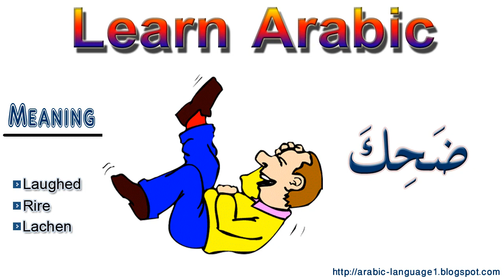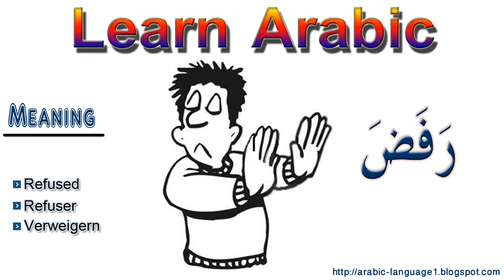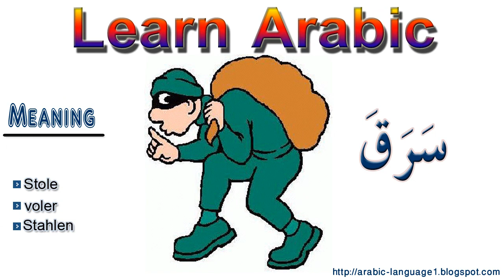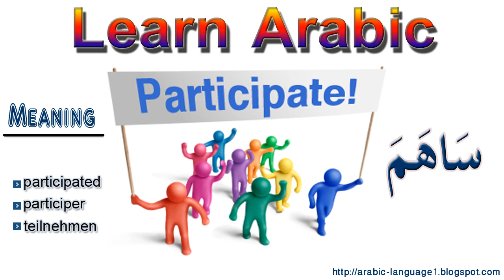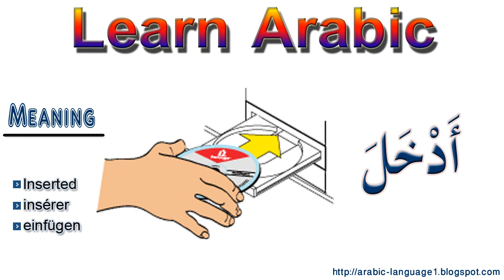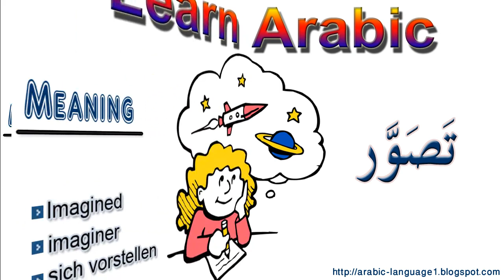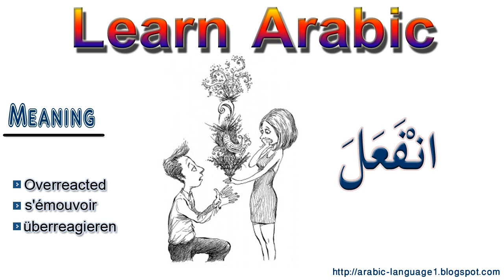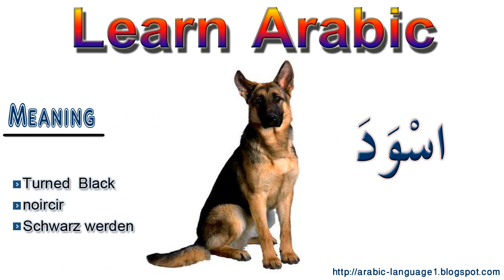verbs vocabulary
Verbs.Verbes.Verben In Arabic

Download All pictures used in that lesson (113 pictures and verb).

أَفعَال
Verbs
Verbes
Verben

خَسِرَ
Lost
Perdre
Verlieren

لَعِبَ
Played
Jouer
Spielen

ضَحِكَ
Laughed
Rire
Lachen

كَرِهَ
Hated
haïr
Hassen

سَمِعَ
Heard
Entendre
Hören

حَفِظَ
Memorized
Mémoriser
Auswendig Lernen

شَرِبَ
Drank
Boire
Trinken

رَكِبَ
Rode
Monter
Fahren/Reiten

حَكَمَ
Governed
Gouverner
Herrschen

قَتَلَ

Killed
Tuer
Töten

أَخَذَ

Took
Prendre
Nehmen

صَرَخَ

Sceamed
Crier
Schreien

نَظَرَ

Looked
Regarder
Sehen/anblicken

دَرَسَ

Studied
étudier
Studieren

كَتَبَ

Wrote
écrire
Schreiben

أكَلَ

Ate
Manger
Essen

طَبَخَ

Cooked
Cuisiner
Kochen

رَفَضَ
Refused
Refuser
Verweigern
فَهَّمَ
explained
expliquer
erklären

عَرَّفَ

Informed
Informer
informieren

كَلَّمَ

Talked
Parler
sprechen

هَنَّأَ
Congratulated
féliciter
sprechen
رَحَّبَ

Welcomed
Accueillir
begrüßen

صَوَّرَ

photographed
photographier
Fotografieren
جَهَّزَ

Prepared
préparer
vorbereiten
قَبَّلَ

Kissed
embrasser
küssen

قَرَّرَ

Decided
décider
entscheiden

كَذَّبَ

Refuted
réfuter
widerlegen

ضَرَبَ
Hit
battre
schlagen

رَسَمَ

Drew
dessiner
zeichnen

جَلَسَ

Sat
s'asseoir
sich setzen

غَسَلَ

Washed
laver
waschen

سَرَقَ

Stole
voler
Stahlen

كَسَبَ

Won
gagner
gewinnen

حَمَلَ

Carried
porter
tragen

فَعَلَ

Did
faire
machen

بَحَثَ

Searched
chercher
suchen

ذَهَبَ

Went
aller
gehen

فَتَحَ

Opened
ouvrir
öffnen

قَرَأَ

Read
lire
lesen

رَحَلَ

Left
quitter
abreisen

دَفَعَ

Paid
payer
bezahlen

سَبَحَ
Swam
nager
schwimmen

لَمَسَ

Touched
toucher
berühren

خَطَفَ

Kidnapped
Kidnapper
entführen

شَاهَدَ

Watched
Regarder
beobachten

سَاهَمَ
participated
participer
teilnehmen

سَاعَدَ
Helped
aider
helfen

لاَحَظَ
Noticed
noter
bemerken

سَامَحَ

Forgave
pardonner
vergeben

حَاوَلَ

Tried
essayer
versuchen

ذَاقَ

Tasted
goûter
schmecken

قَامَ
Stood up
se lever
aufstehen

مَاتَ

Died
mourir
sterben

قَالَ
Said
dire
sagen

صَامَ

Fasted
jeûner
fasten

عَاشَ

lived
vivre
leben

بَاعَ
Sold
vendu
verkaufen

جَاءَ
Came
venir
kommen

نَامَ
Slept
dormir
schlafen

أَمْسَكَ

Held
tenir
halten

أَرْغَمَ

Forced
Forcer
zwingen

أَدْخَلَ

Inserted
insérer
einfügen

أَسْعَدَ

Pleased
faire plaisir
erfreut sein

أَزْعَجَ

Disturbed
déranger
stören

أَوْقَفَ

Stopped
arrêter
anhalten

أَغْلَقَ

Closed
fermer
schließen

أَصْبَحَ

Became
devenir
werden

أَعْلَنَ

Announced
annoncer
ankündigen

أَرْسَلَ

Sent
envoyer
schicken

كَحَّ
Coughed
tousser
husten

شَمَّ
Smelled
sentir
riechen

غَشَّ
Cheated
tromper
mogeln

تَقَرَّبَ
Got closer
se rapprocher
näherkommen

تَحَدَّثَ
Spoke
parler
sich unterhalten

تَذَكَّرَ
Remembered
se rappeler
sich erinnern

تَأَلَّمَ

Felt pain
peiner
Schmerz empfinden

تَخَرَّجَ
Graduated
être diplômé
graduieren

تَعَلَّمَ

Learned
apprendre
lernen

تَنَكَّرَ

To be disguised
déguiser
leugnen

تَصَوَّر

Imagined
imaginer
sich vorstellen

تَكَرَّرَ

To be repeated
se répéter
wiederholen

وَجَدَ

Found
trouver
finden

وَضَعَ

Put
mettre
legen

تَصَالَحَ

Reconciled
se réconcilier
Sich versöhnen

تَقَابَلَ

Met
rencontrer
Sich treffen

تَعَانَقَ

Hugged
étreindre
Sich umarmen

بَكَى

Cried
pleurer
weinen

جَرَى

Ran
courir
rennen

زَكَّى

Gave charity
faire l'aumône
den armen geld geben

صَلَّى

Prayed
prier
beten

أَعْطَى

Gave
donner
geben

انْكَسَرَ

Broke
être cassé
zerbrechen

انْطَفَأَ
extinguished
être éteint
erlöschen

انْهَزَمَ

Got Defeated
perdre
besiegt werden

انْفَعَلَ

Overreacted
s'émouvoir
überreagieren